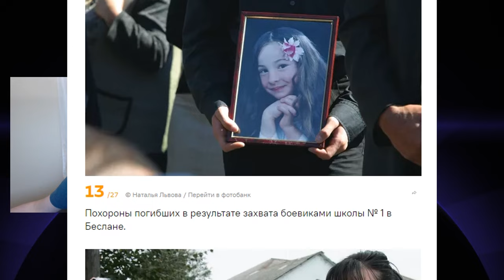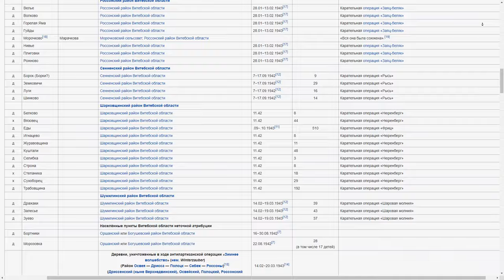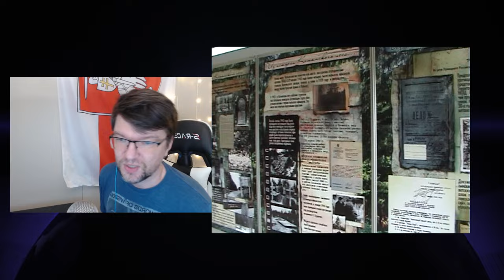Тайна популярности мема "3 сентября". При чём тут Хатынь? Мнение дилетанта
► Bitcoin: bc1qhswrpdxwyajcz4c5v2rw3q6z9xv6m482dmtal3
► Ethereum: 0x9E2F06907c446a0FBb81c65D09b49B89648abee9